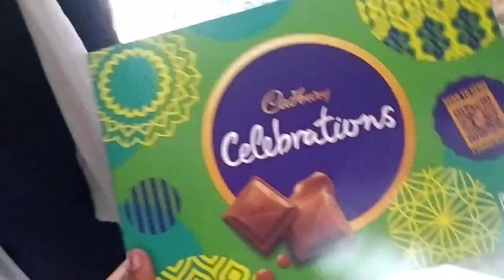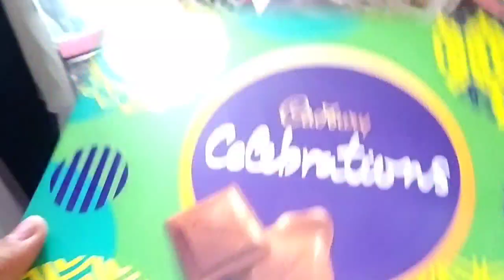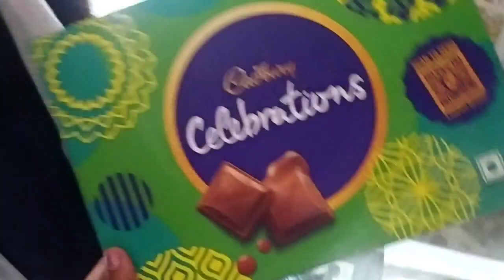special মানুহৰ bday ত কৰিলোঁ মজা prank. কোন?😴